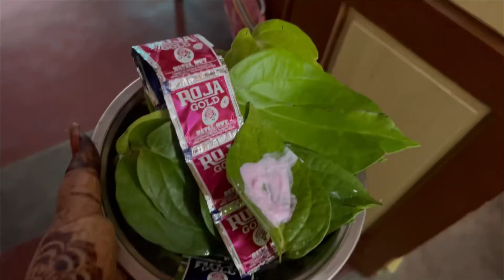🧿👩‍❤️‍👨Maruveedu Azhaippu village style💕 | Tamil| Our first Kalyana Virundhu 🥳@kavikannammavlogs